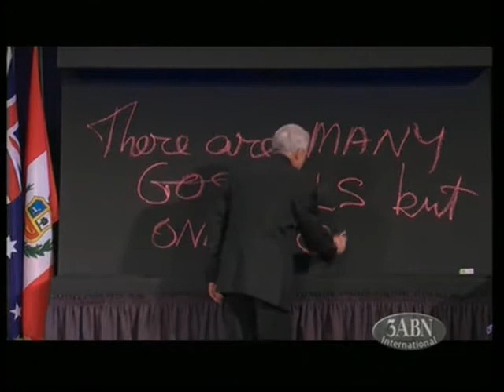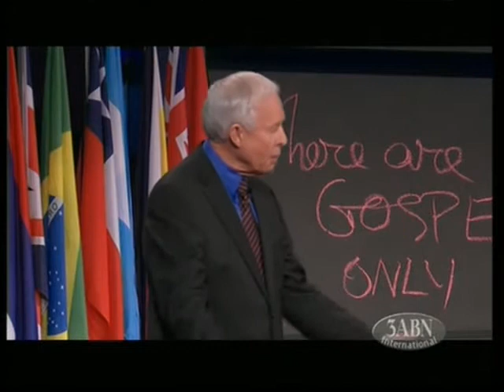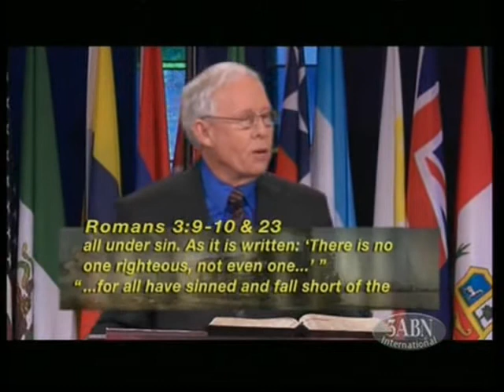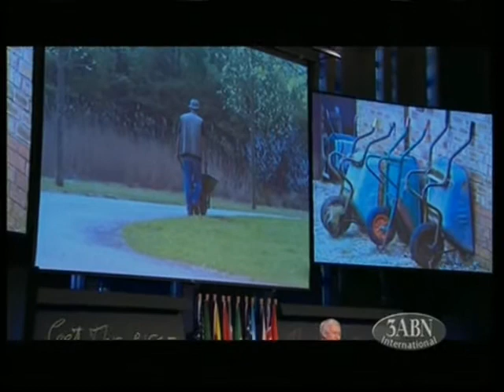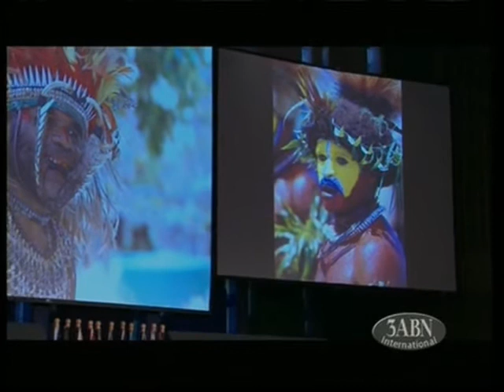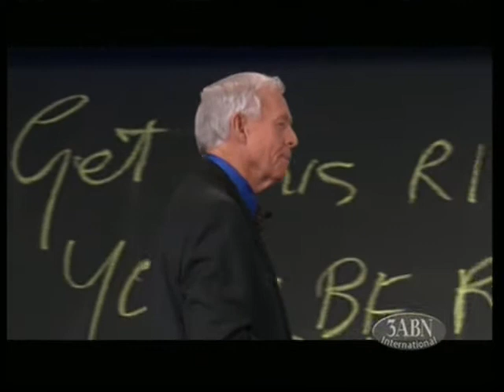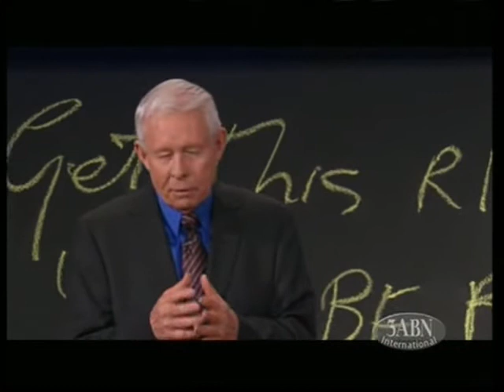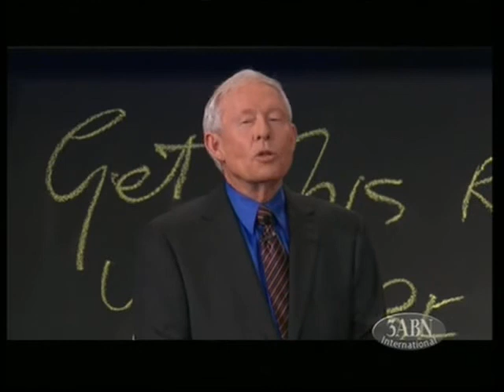"This I believe" - Part 3 - John Carter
Very good sermons series. The topic on this sermon is that pastor John Carter belief in the gospel. There are many false gospel But only one true gospel.

Sorry for the bad quality from this video, I can`t change this. The another videos from this series are good quality.